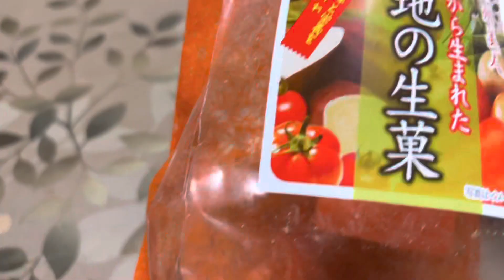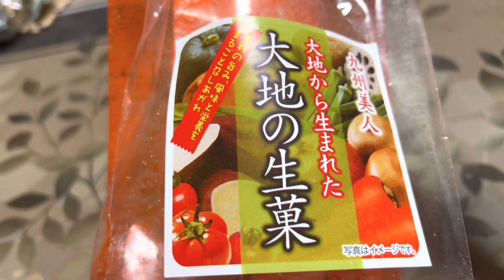Legit na Crispy Gulay